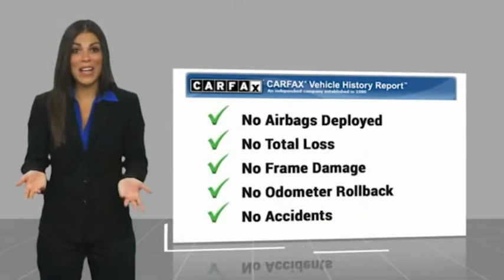2020 Honda Accord AC82166A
2020 Honda Accord LX

Crystal Black Pearl 2020 Honda Accord LX CARFAX One-Owner. 30/38 City/Highway MPG SHOP FROM HOME!!, WE SHIP ANYWHERE IN THE US!!, USB Port, BLUETOOTH / WIRELESS, FULLY SERVICED, EASY FINANCING, Adaptive Cruise Control: Adaptive Cruise Control (ACC) with Low-Speed Follow, AM/FM radio, Radio data system, Radio: 160-Watt AM/FM Audio System, Remote keyless entry, Steering wheel mounted audio controls, Wheels: 17 Silver-Painted Alloy. Awards:  * ALG Residual Value Awards, Residual Value Awards  Price does not include tax, title, license, doc fee or certification charges. Our goal is to make your car buying experience the best possible. Lou Bachrodts virtual dealership offers a wide variety of new and used cars, BMW, Buick, Chevrolet, GMC, Volkswagen incentives, service specials, and BMW, Buick, Chevrolet, GMC, Volkswagen parts savings. Conveniently located in Rockford, IL we also serve Beloit, WI and Janesville, WI. If youre looking to purchase your new dream car, youve come to the right place. At Lou Bachrodt we pride ourselves on being the most reliable and trustworthy BMW, Buick, Chevrolet, GMC, Volkswagen dealer around. Our inventory is filled with some of the sweetest rides youve ever seen! Were the kind of BMW, Buick, Chevrolet, GMC, Volkswagen dealer that takes the time and listens to the wants and needs of our clients. We understand that buying a car is a process that takes a certain amount of careful consideration. Its a lot to wrap your head around but at Lou Bachrodt we do our best to make the car buying experience an easy one. Were the kind of Rockford, IL car dealer that helps you decide exactly what youre looking for. We wont ever make a sale that our customers will end up being unhappy with. Were proud to be the type of Rockford, IL BMW, Buick, Chevrolet, GMC, Volkswagen dealer that strives for 100% customer satisfaction.